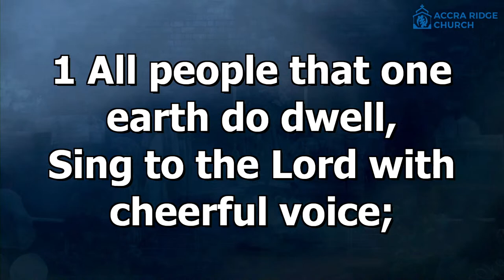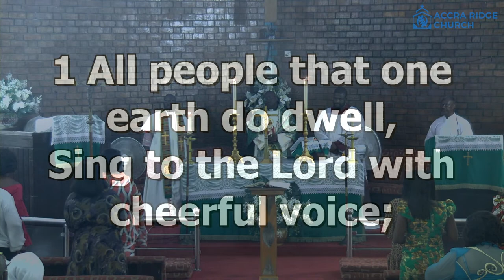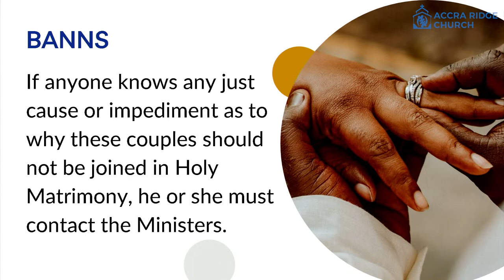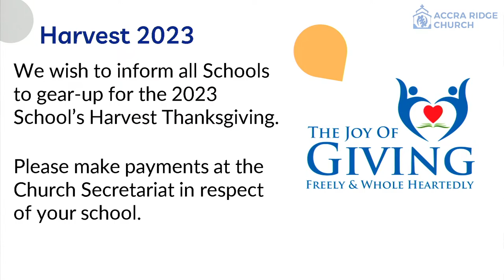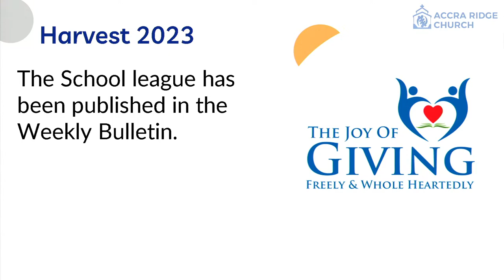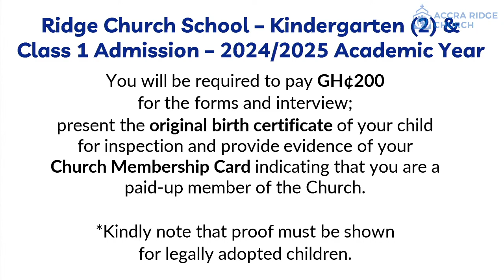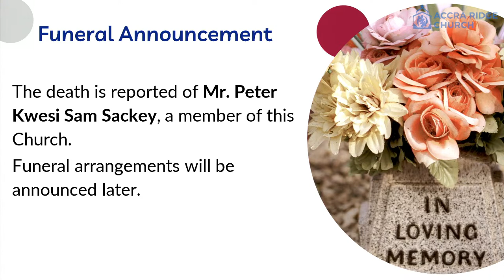ARC 7.30am service. 2023-10-15 “OBEDIENCE TO GOD’S CALL” - Rev. Canon Samuel Addo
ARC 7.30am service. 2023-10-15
Celebrant: Rev. Canon Samuel Addo
Theme: “OBEDIENCE TO GOD’S CALL”

Psalm 23
Second Reading - Philippians 4:1 - 9